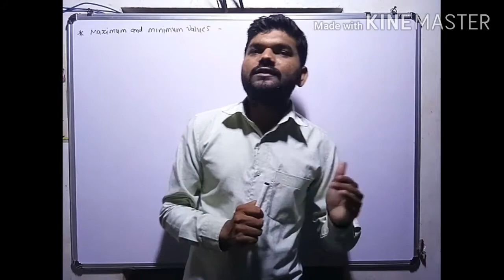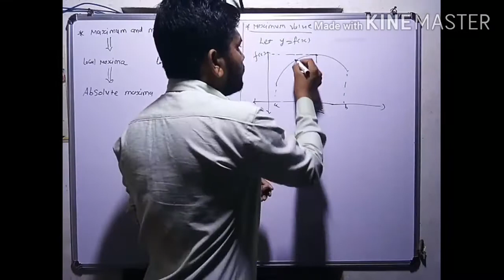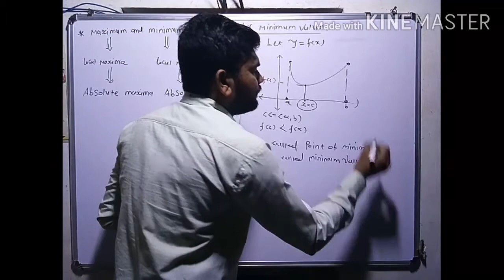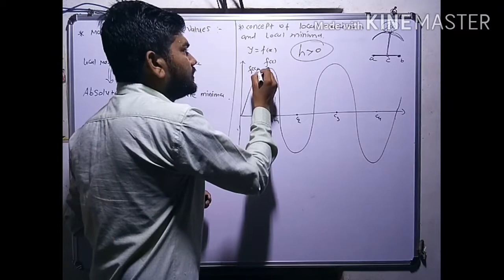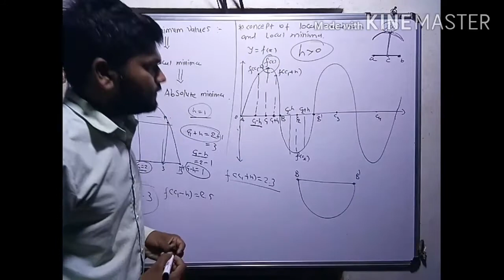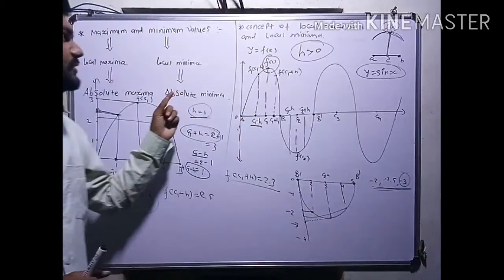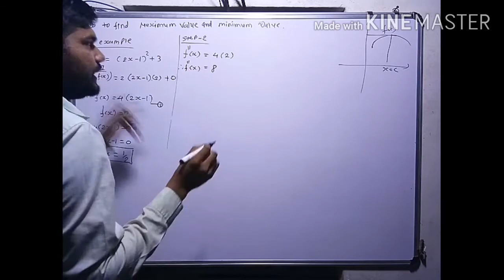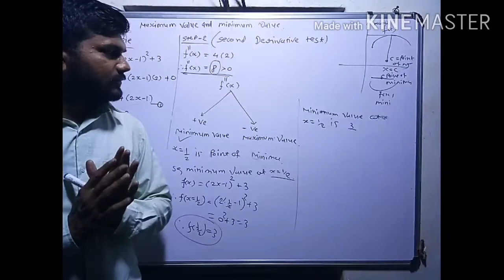12 EM cha 6 lac 18